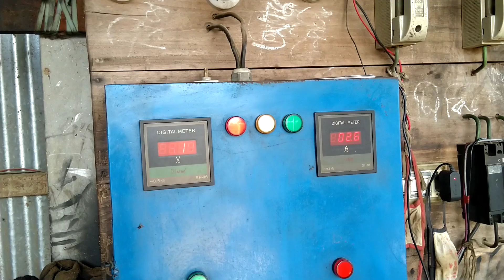Straight & Huge Long Wood Cutting in Timber Mill Bangladesh/Dangerous Manual Wood Cutting Machine BD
Its Very Hard and Heavy To Carry for Cutting Woods in Saw Mill Bangladesh/Labours are Doing that Easily.
Keywards
primitive technology hut,
primitive technology cooking,
youtube videos primitive technology,
primitive technology wordpress,
primitive technology clay,
primitive technology food,
primitive technology youtube income,
primitive technology reddit,
hand wood cutting machine,
wood cutting machine names,
wood cutting machine video,
wood cutting machine small,
wood cutting machine price list,
firewood cutting machine for sale,
wood cutting saw machine,
wood cutting machine for home use,
hand wood cutting machine price in india,
wood cutting machine online shopping,
wood cutting machine bosch,
saw mill machinery,
saw mill process
saw mill plans
saw mill for sale
saw mill near me
chainsaw mill
portable band sawmill
sawmill software
saw mill machinery in india
saw mill machinery price
saw mill process
saw mill machines for sale
wood saw mill machines
sawmill machinery manufacturers in india
how does a sawmill work
wood saw mill machine price in india
sawmill
world's largest sawmill
big sawmills in action
saw mill machinery
saw mill process
lumber mill definition
saw mill plans
largest sawmill in the us
sawmill software
portable sawmill
portable band sawmill
saw mill machinery
saw mill process
sawmill for sale
water powered sawmill
tree cutting techniques
how to cut down a tree youtube
cutting down a tree in sections
how to cut a tree down from the top
how to cut down a small tree with a chainsaw
cutting down a tree near a house
cutting down trees videos
tree cutting techniques with a chainsaw
tree felling techniques pdf
advanced tree felling techniques
tree felling notches
types of tree felling cuts
felling a tree against the lean
key notch tree felling
felling trees
chain saw mill
chain saw
wood cutting chain
cutting technique
wood cutting chain
chain mill
chain
blade
blade saw mill
blade mill
blade saw world